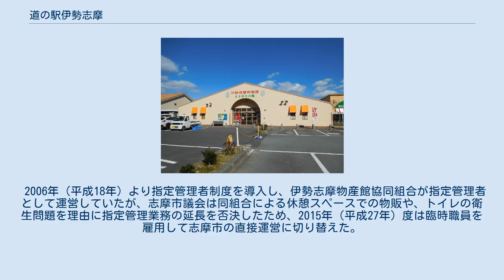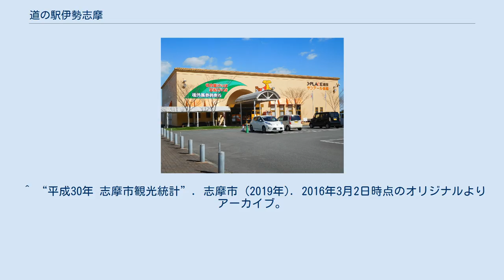道の駅伊勢志摩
道の駅伊勢志摩（みちのえき いせしま）は、三重県志摩市磯部町穴川にある国道167号の道の駅である。
 2006年（平成18年）より指定管理者制度を導入し、伊勢志摩物産館協同組合が指定管理者として運営していたが、志摩市議会は同組合による休憩スペースでの物販や、トイレの衛生問題を理由に指定管理業務の延長を否決したため、2015年（平成27年）度は臨時職員を雇用して志摩市の直接運営に切り替えた。
 ^ 『磯部町50年のあゆみ 町制施行50周年記念誌』（三重県磯部町、2005年、23ページ） ^ 「来月から1年間 市が直営の方針 道の駅伊勢志摩」朝日新聞2015年3月26日付朝刊、三重版33ページ ^ a b 安永陽祐「観光農園 有料化し開園 志摩 7種類の花 中旬見頃」中日新聞2016年4月5日付朝刊、伊勢志摩版14ページ ^ a b 「日本一早いシバザクラ 運営計画発表 市民参加型施設に」中日新聞2009年7月19日付朝刊 ^ （三重）伊勢志摩ゆりパーク 後継者探し難航 - 中部発YOMIURI ONLINE ^ “志摩市観光振興計画（案）”. 志摩市 (2015年2月). 2016年3月2日時点のオリジナルよりアーカイブ。
2016年3月2日閲覧。
 ^ “平成30年 志摩市観光統計”. 志摩市 (2019年). 2016年3月2日時点のオリジナルよりアーカイブ。
2019年10月28日閲覧。